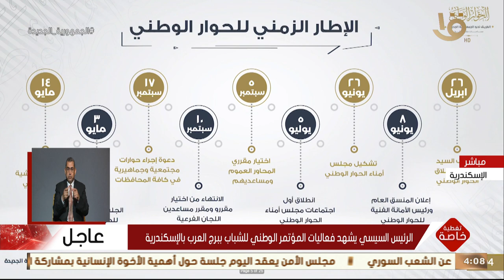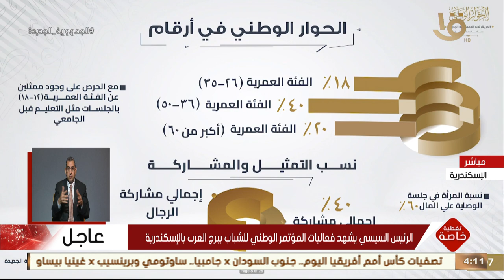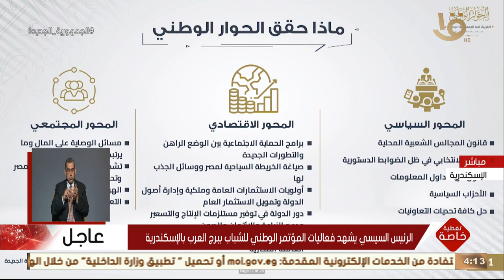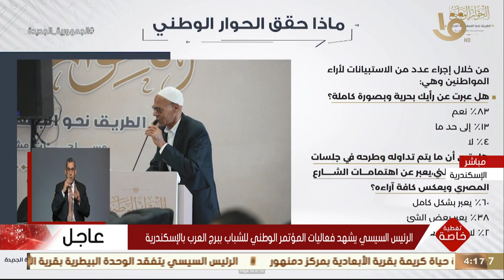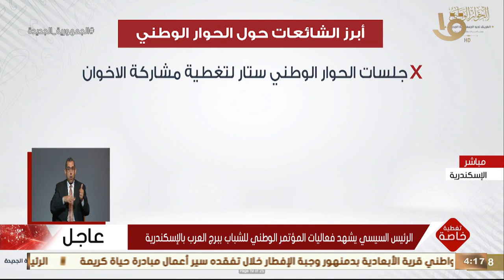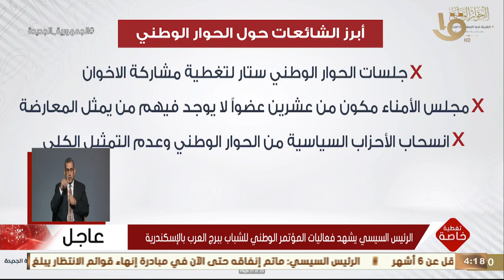تغطية خاصة | كلمة المستشار محمود فوزي رئيس الأمانة الفنية للحوار الوطني